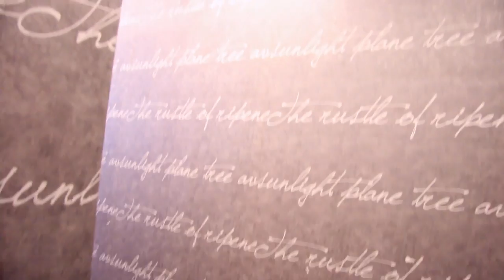NYC Food VLOG: Bourbon, Paris Baguette and Martha's Bakery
Hey everyone! Here’s a vlog about Frank and I’s recent food adventure in my home of Queens, NYC. We had some delicious Parisian/Korean/mostly American? themed lunch. Next up, we had some good ol’ New Orleans food (gotta love that cajun!) and we finished the night by getting some sweet desserts for us and my family back home. Enjoy this quick video!

The places where we ate were: Paris Baguette (lunch), Bourbon Street Restaurant (Dinner) and Martha’s Country Bakery (dessert). They were all fairly near each other.